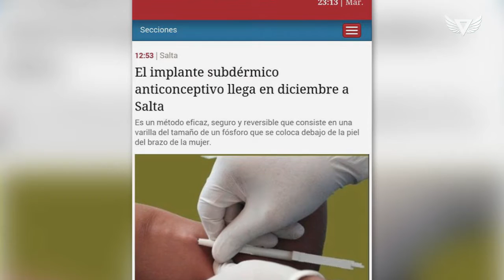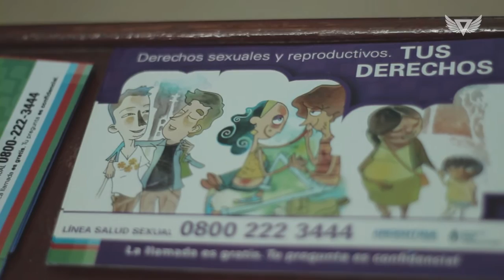Garuda TV: Anticonceptivos Subdérmicos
Último trabajo sobre construcción de ciudadanía propuesto por la cátedra Teoría y Práctica de Televisión, de la carrera de Ciencias de la Comunicación en la Universidad nacional de Salta.